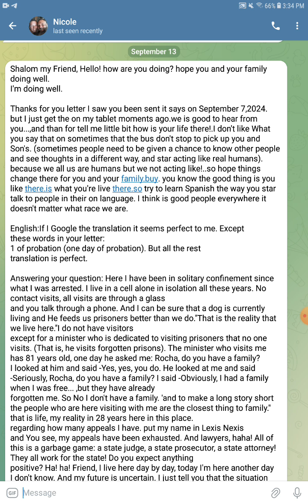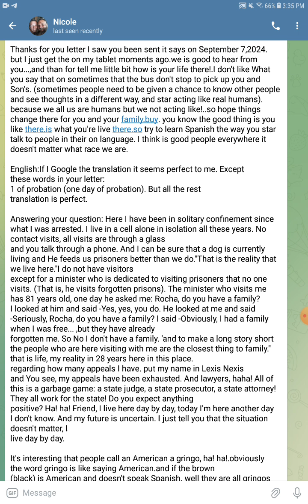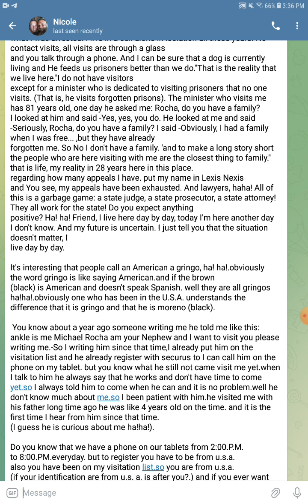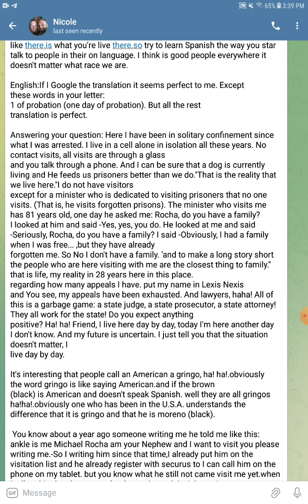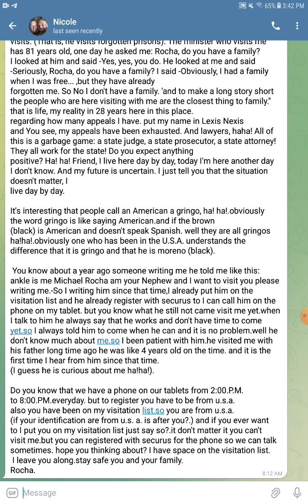28 Years on Death Row - Please Pray for Felix Rocha